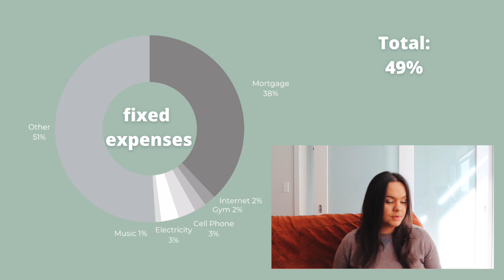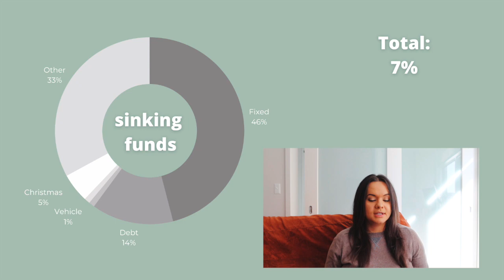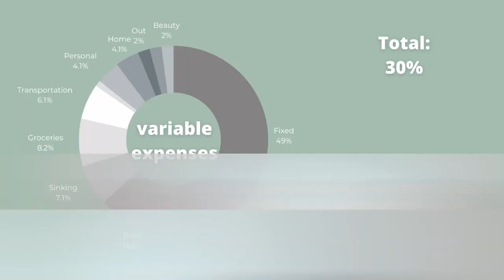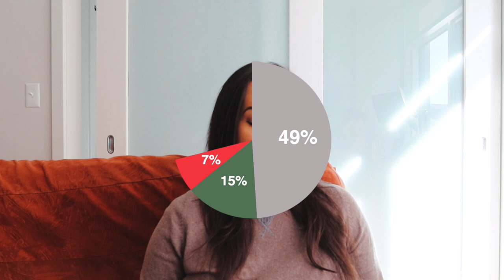December Budget | budgeting for the holidays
Hi everyone, we are coming down to the end of the year. It can be a difficult time, because the urge to give gifts and decorate is fierce. However, that just means we have to fit it into the budget!

✰ ABOUT ME ✰
I'm 28-years-old living in Virginia - right outside of DC. I make personal finance videos sharing my debt-free journey as well as vlogs so that my viewers can get to know me more personally. I enjoy a big cup of coffee in the morning and playing with my golden retriever named Cider. I hope to see you all around my channel :)